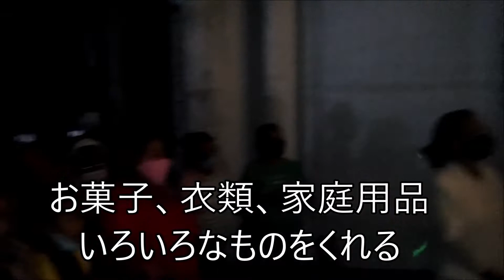【真夏の夜の夢】奇習_カトリック_奇祭_秘伝_プリシマ_外国人の反応 _終活_モッパン_2m4n3_nicaragua_【Vlog】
【自己紹介】
中南米ニカラグアの海辺の小さな町に20年住んでます。
この町の出来事、私の日々の暮らしを紹介します。
観光、ダイナミックなアクティビティはありません。
ラテンアメリカならではの楽しい動画を心がけてます。
静かな穏やかな生活を伝えたいと思います。
【海外の反応】スペイン語 田舎暮らし 断捨離 身辺整理